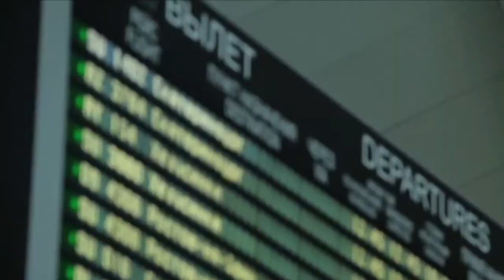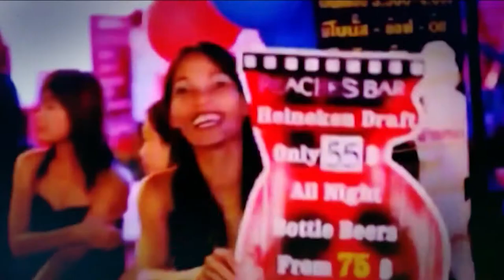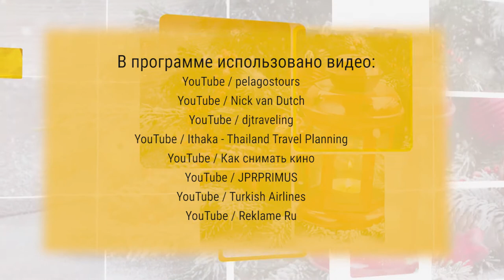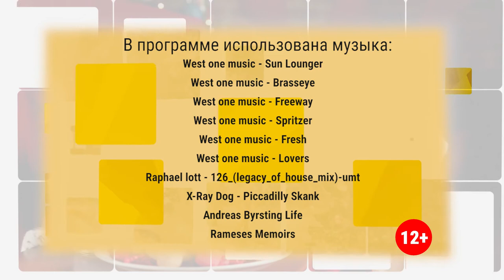Pro_всё: Этотудивительныймир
В этом выпуске вас ждут туристические лайфхаки и обзор популярных направлений среди дальневосточников!